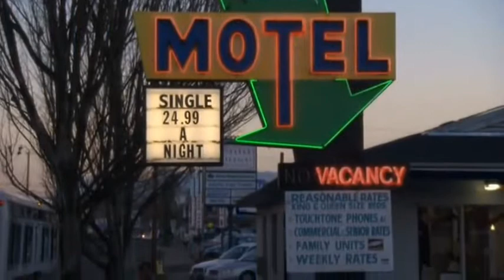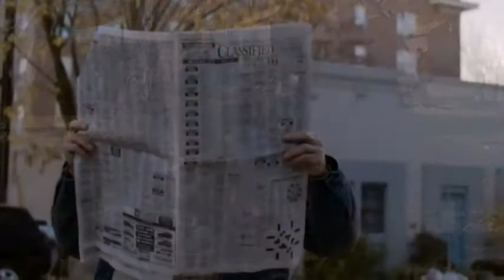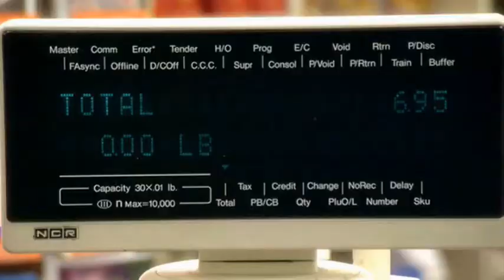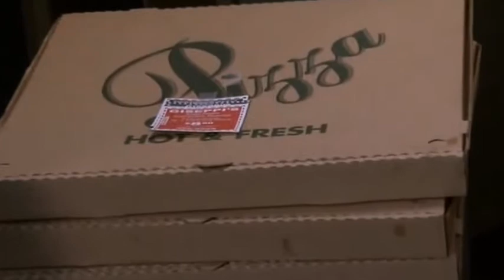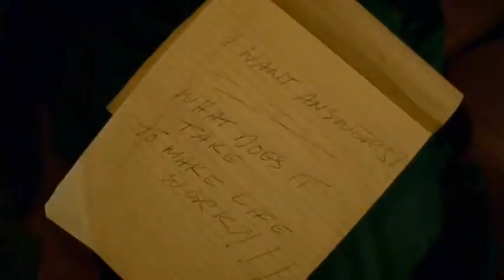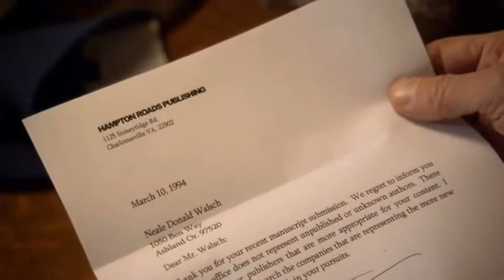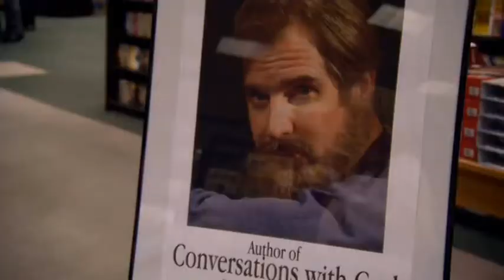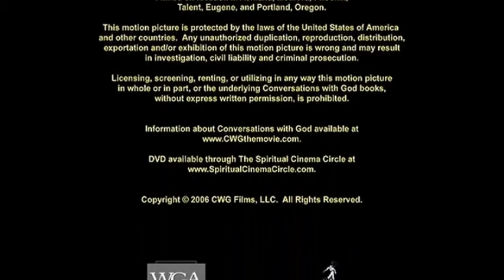Tanrı ile Sohbet - Conversations With God - Full Türkçe Dublaj İzle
Conversations With God - Tanrı ile Sohbet - Full Türkçe Dublaj
Tanrı ile Sohbet - Conversations With God - Full Türkçe Dublaj
Orijinal Adı » Conversations With Go.
Tür: Dram, Macera.
Yapımı: 2006 - ABD
Yönetmen: Stephen Deutsch.
Senarist: Eric Delabarre , Morgan O'Neill.
Yapımcı: Stephen Deutsch.
Oyuncu Kadrosu: Michael A. Goorjian,
Henry Czerny,Vilma Silva,T. Bruce Page,
Zillah Glory,Abdul Salaam El Razzac,
Michelle Merring,Scott Cervine.

Tanrı ile Sohbet Filmi Full izle,
Tanrı ile Sohbet Full Türkçe Dublaj İzle,
Conversations With God 2006,
Conversations With God Filmi,
Conversations With God full izle,
Cin Daveti,
Cin Daveti filmi,
Cin Daveti full izle
2006 filmleri,
Dram Filmleri,
Macera Filmleri,
Paradise Film,